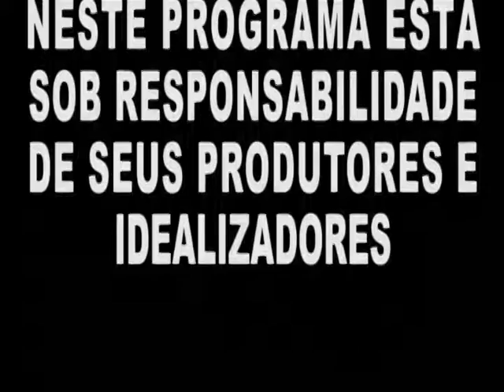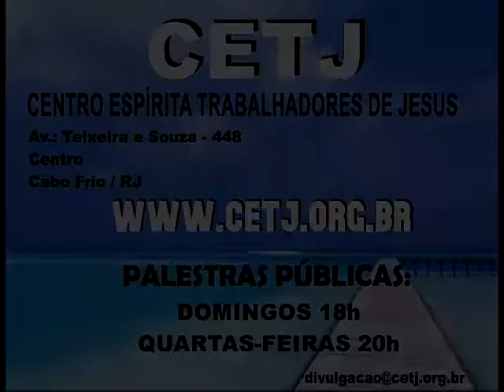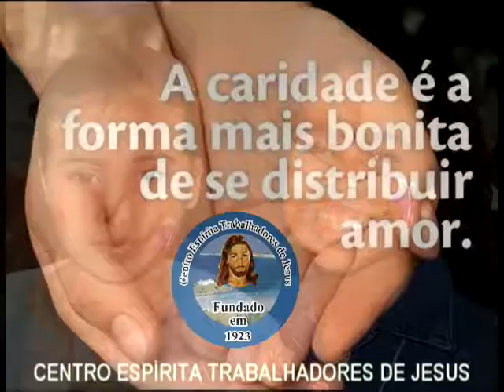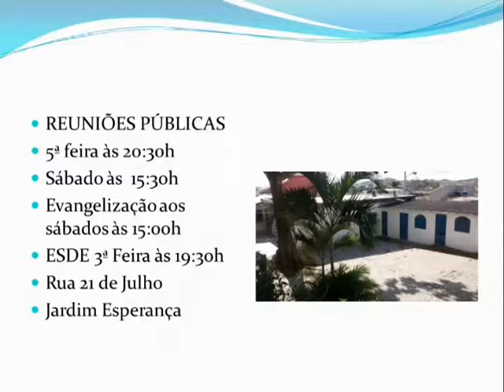Espiritismo em Foco 16-04-18